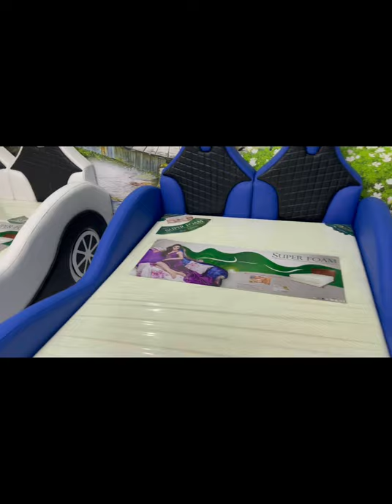GIƯỜNG SIÊU XE DÀNH CHO EM BÉ - HÀNG CAO CẤP CHẤT LIỆU NGOẠI NHẬP HÀN QUỐC